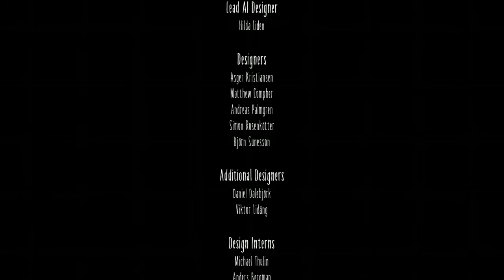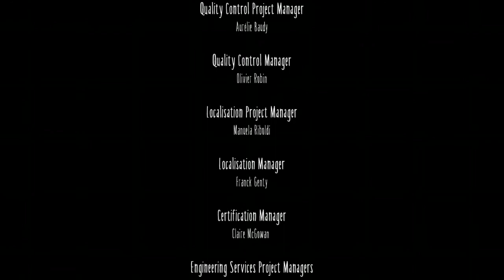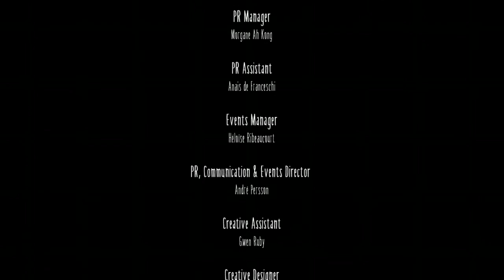Little Nightmares Ep 9 FINAL – Español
El gran final está cerca, se siente a cada paso que damos; acompáñame a dar por terminada esta aventura dentro de Las Fauces.